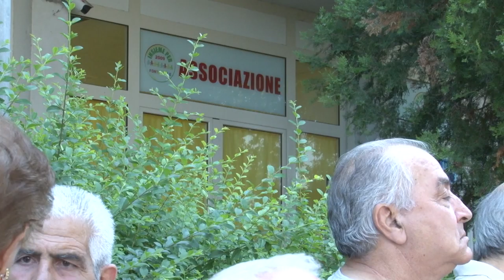Fontanelle abbandonata. I residenti protestano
Fontanelle abbandonata a se stessa, dopo la violenta grandinata di mercoledì. I residenti chiedono ad Ater e Comune di intervenire al più presto